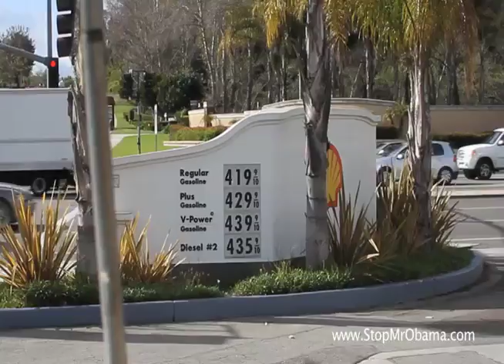STOP MR OBAMA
Together we can stop President Obama from destroying the America we love. Voters must unite to defeat Mr. Obama in 2012.

The list grows daily from constant attacks on the Constitution to the continued destruction of the American economy, industry by industry. Our freedom and liberties -- which the majority of Americans take for granted -- are being rapidly eroded and replaced by the socialist, progressive society ideals of this administration. We must Stop Mr. Obama before any more damage is inflicted and we need your support today. Join our campaign for victory and become a part of the movement to defeat Barack Obama in 2012!